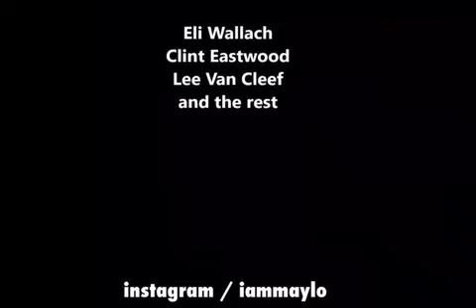dog vs human cowboy duel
internet famous dog iammaylo u